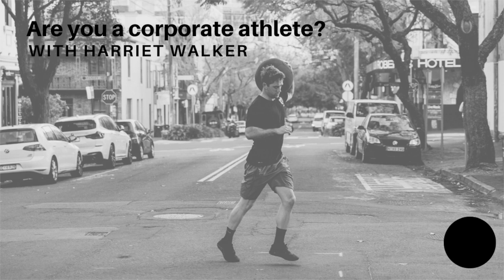What makes the perfect corporate athlete for Harriet Walker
How you look after your body has a huge impact on your ability to perform in highly demanding situations. In order to become a great executive, you must approach managing in the same way an athlete would approach their sport. Harriet Walker and Greg Young discuss what makes the perfect corporate athlete!